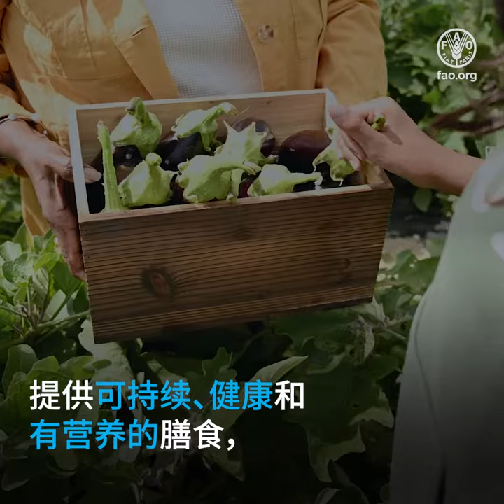可通过四种方式 保护生物多样性和加强生态系统服务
生物多样性是纽带 将我们连接在一起。
没了生物多样性，地球上的生命将不复存在 人们将没有食物。
人们捕的鱼…
饲养的牲畜…
滋养食物的土壤…
产出果实、药材和木材的树木…
脚下流淌的水…
都依赖于生物多样性。
人们生产、加工和消费食物的方式需要改变。
1.可持续利用和保护自然资源
2.保护自然栖息地
3.恢复多产的海洋和景观
4.维护粮食和农业遗传资源
让我们推动农业粮食体系转型 提供可持续、健康和有营养的膳食，保护生物多样性 与自然重建联系。